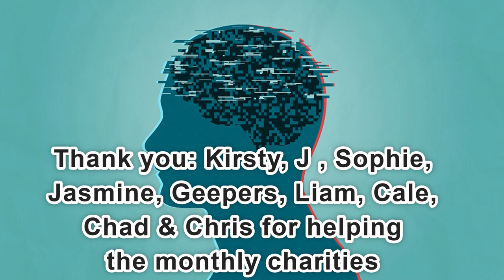Day 2,224 | 4,677 Days To Go! | Ep 14: 5 Sets of 22 Push Ups Challenge for Wounded Warriors Canada